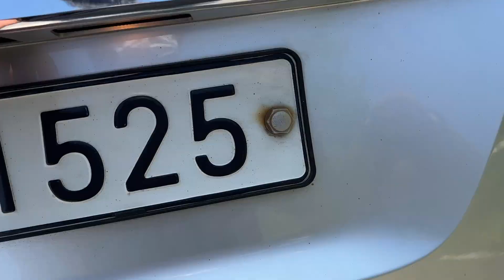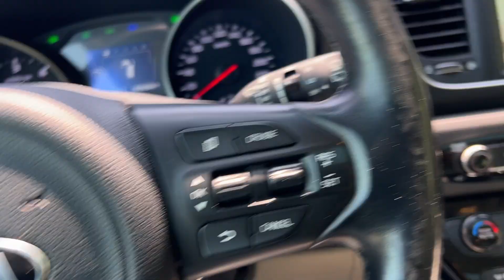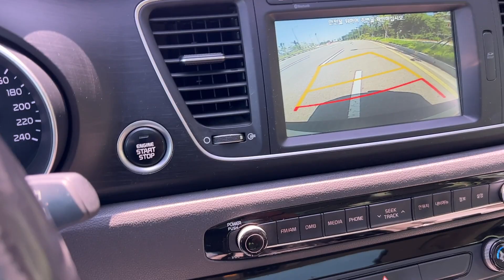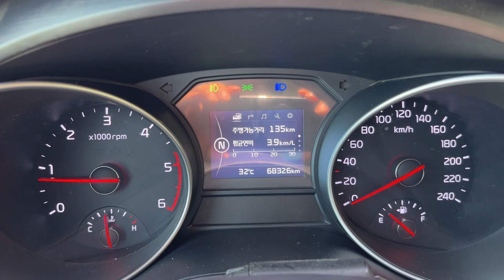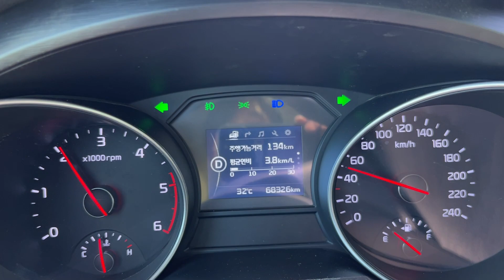JRFUERZA KIA CARNIVAL SunRoof 2015y Cooled_Seat 10seat D4HB 2199cc AutoDoor GPS SmartKey